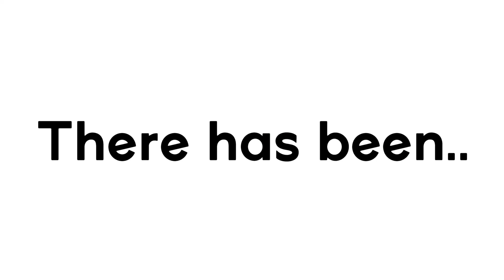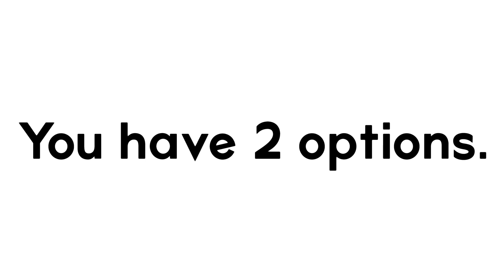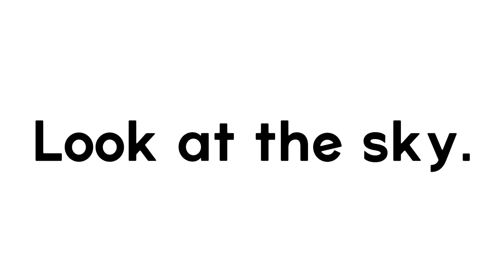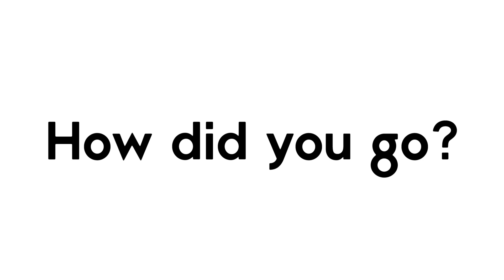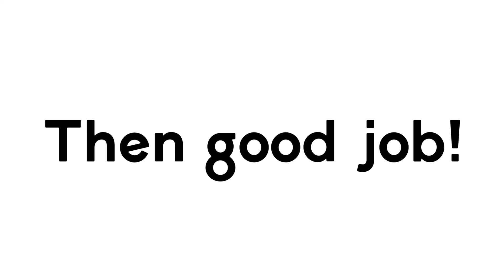Watch This Video In 2x Speed..